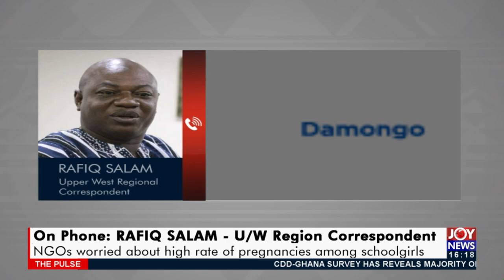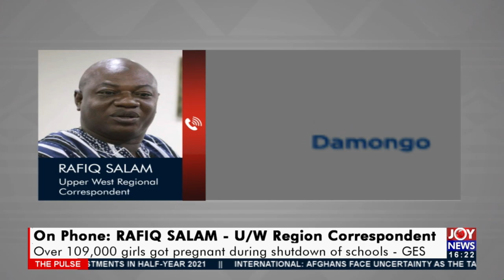NGO working to eliminate sexual harassment in schools - The Pulse on JoyNews (31-8-21)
NGO working to eliminate sexual harassment in schools